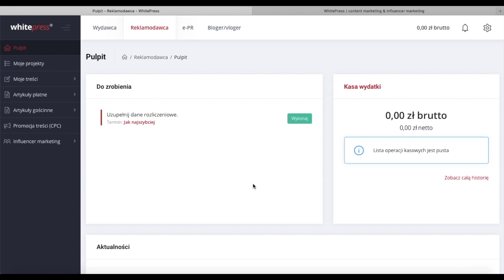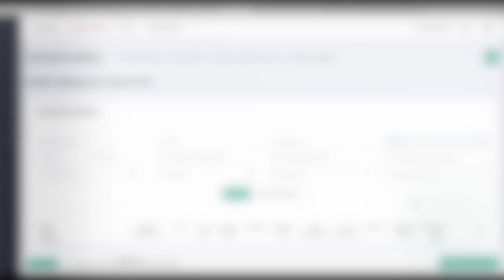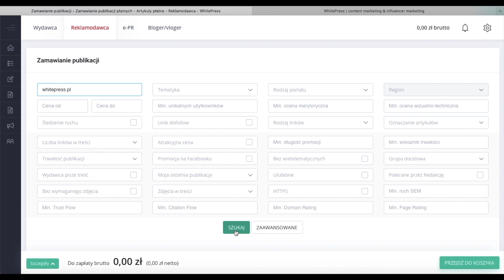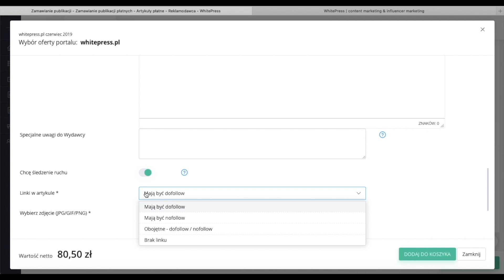Jak opublikować tekst w WhitePress®? | Tutorial 9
Publikuj artykuły u Wydawców zarejestrowanych w WhitePress® i realizuj strategię content marketingową swojej firmy! O publikacjach czytaj tutaj